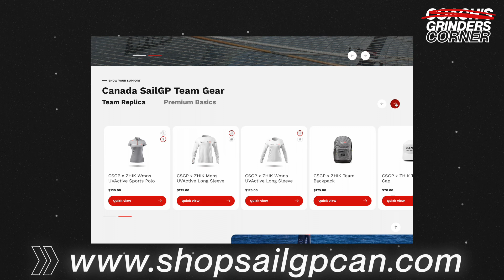3 world-class athletes who should go on Canada National TV 📺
All 3 are grinders onboard one of the fastest sailboats ever made. They answer your 🫵 questions. Meet Tom, Jareese and Tim!